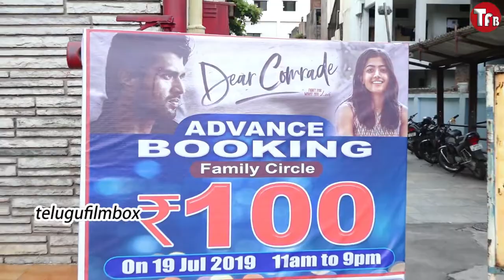Dear Comrade Public Talk Vijay Deverakonda Rashmika Dear Comrade Public Review || TFB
Dear Comrade Public Talk | Vijay Deverakonda | Rashmika | Dear Comrade Public Review DearComrade Public Talk | VijayDeverakonda | Rashmika | Dear Comrade Public Review | Dear Comrade Movie Review Directed by: Bharat Kamma
Produced by: Yash Rangineni
Starring: Vijay Devarakonda, Rashmika Mandanna, Shruti Ramachandran
Cinematography: Sujith Sarang
Edited by: Sreejith Sarang
Production Company: Mythri Movie Makers, Big Ben Cinemas
Release date: 26 July 2019
Language: Telugu